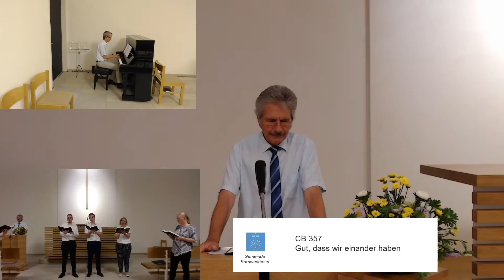Gut das wir einander haben